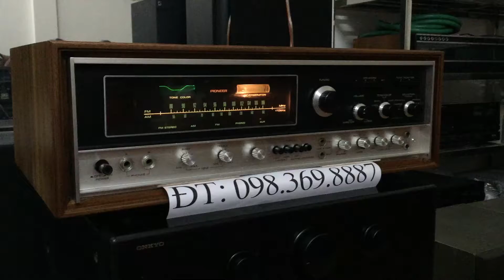Âm ly nhật bãi bán Amply pioneer sx9000 ĐT 0983698887 Hà Nội